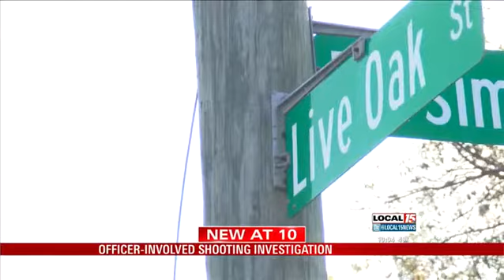Changes to MPD Officer Shooting Review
MOBILE, Ala (WPMI) Any time a Mobile Police officer fires his or her weapon, that officer's case will undergo an additional review before Chief James Barber makes a final decision, a department spokesperson announced Wednesday.

The Police Shooting Review Committee will consist of four officers: an executive officer, a supervisory officer who specializes in training, a supervisory officer who specializes in policy, and a rotating peer officer who may have gone through the same training as the officer under investigation, Police Spokesperson Ashley Rains said.

"This is something the city really needs, to look into, I think we've had too many officers firing weapons with citizens around in the first couple of months and it's really a scary thing," said Lynn Yeager, whose dogs were shot by an officer earlier this month.

It was the second time the officer, Kevin Kelly, who shot the animals had fired his weapon in a month.

Kelly was cleared in the earlier shooting where he shot a suspect in the buttocks.

Yeager contends he was not justified in shooting her pets, one of whom died. Kelly told investigators he was pursuing a suspect into the Yeager yard when the dogs came at him in an aggressive manner.

"We've said all along that, to me, there's a big difference if an officer saw someone jumping over my fence and it was an immediate need to go into my yard, that's something I could understand ,but that was not the case," said Yeager.

Barber had previously offered his condolences to the Yeager family and vowed to review the case personally and fully.

He is expected to receive the new committee's findings next week, Rains said.